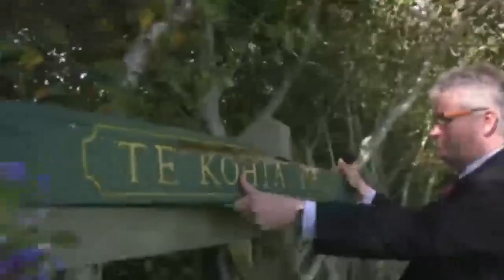Councillor says New Plymouth Mayor walking away following racial hate was 'sadly predictable'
A New Plymouth councillor has said the racial abuse which forced the city's mayor to not seek re-election is "sadly predictable".